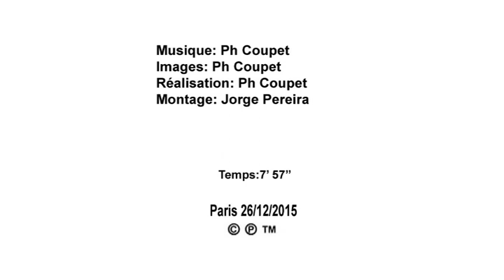FUGUE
VENETIAN TRIP...